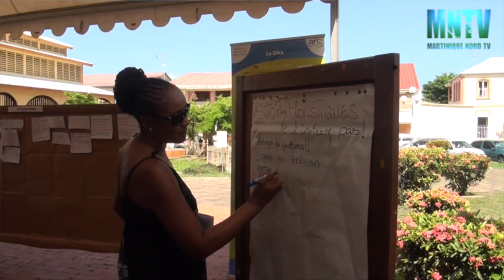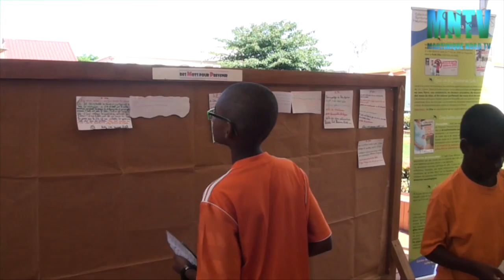Stop au Zika : l'Action Sensibilisation du Carbet